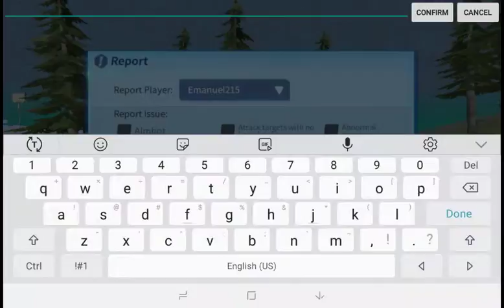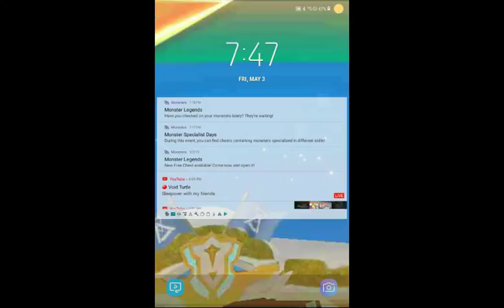Laura Moser Live Stream